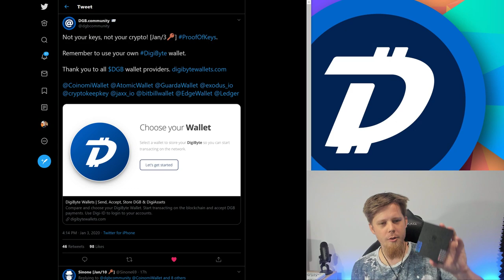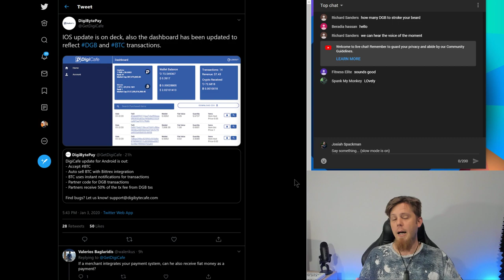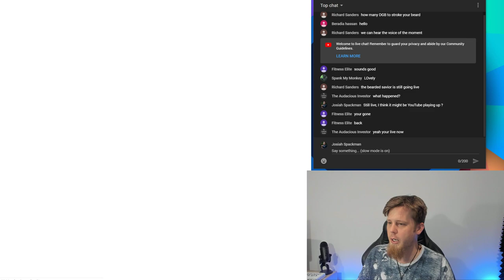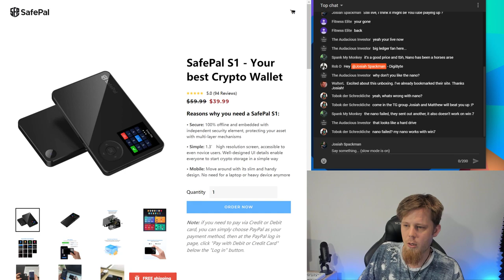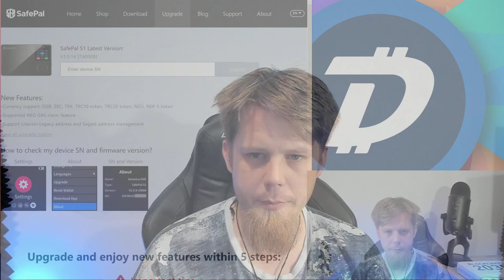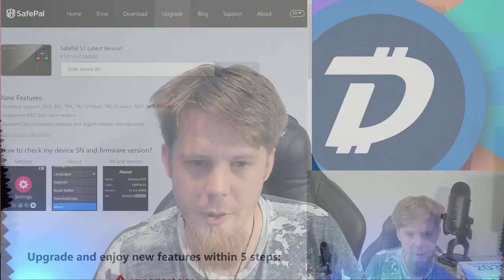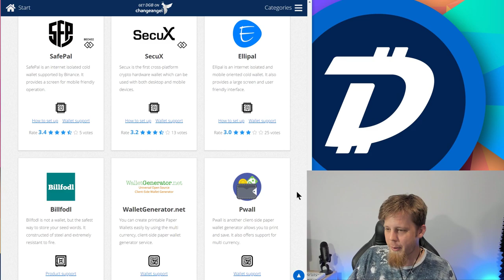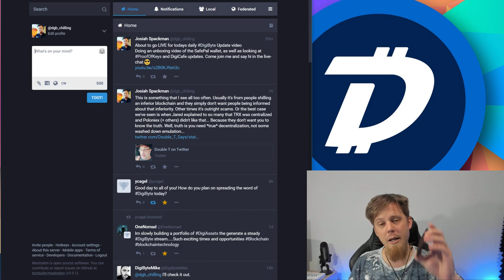DigiByte Update - #148 - LiveStream unboxing of SafePal wallet, ProofOfKeys & DigiByte Cafe updates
Todays LiveStream we're going to do a live unboxing of a SafePal wallet

They recently added DigiByte support a few weeks back and I covered that on an earlier DigiByte Update video, after DigiByte won their community listing vote:

The dgb.community email service reminding you to participate in ProofOfKeys, and pull your DigiByte off any exchanges, you can check out digibytewallets.com for wallets that support DigiByte

Plus, with Poloniex delisting DigiByte, if you still have any there, you should remove it ASAP.

Some really cool updates coming out for DigiBytePay, so if you haven't already given DigiCafe a try, check it out at DigiByteCafe.com and follow them to stay up-to-date with their improvements: